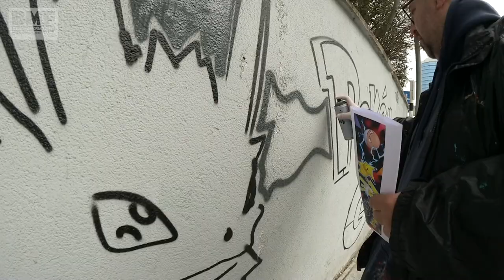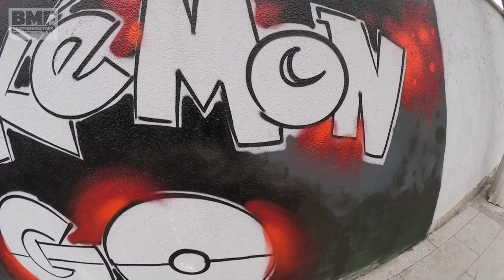POKEMON GRAFFITI by TURBO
Pokemon Go oyunu için yaptığımız graffiti çalışması.
iyi seyirler.